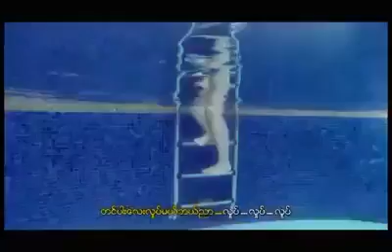လှုပ် (မနော)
တေးရေး ခေးကို
တေးဆို မနော
သရုပ်ဆောင် ဝါဆိုမိုးဦး၊ငြိမ်းချမ်း၊ထက်ထက်၊ကောင်းကျော်
ဒါရိုက်တာ ဇော်ဇော်(မန္တလာ)